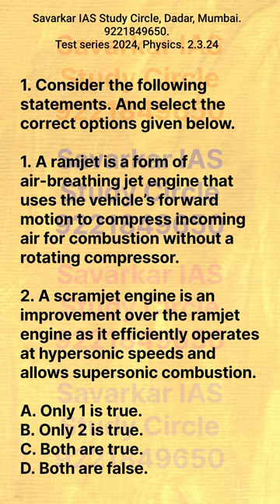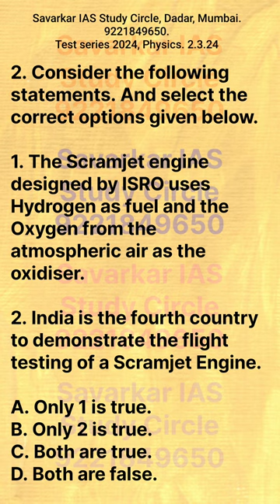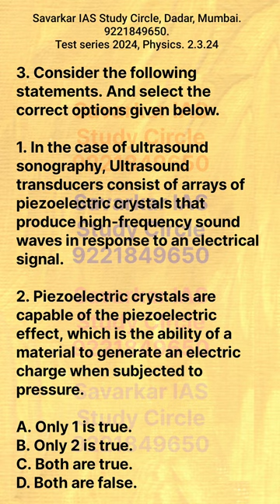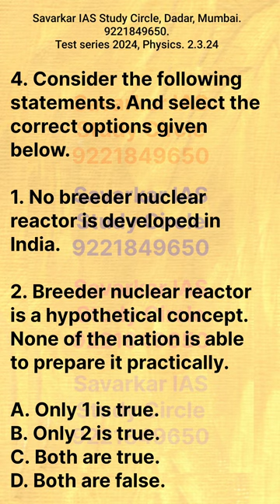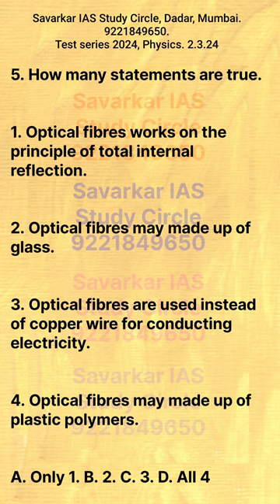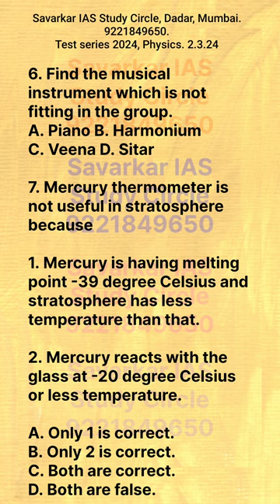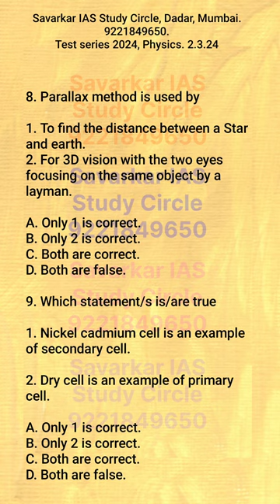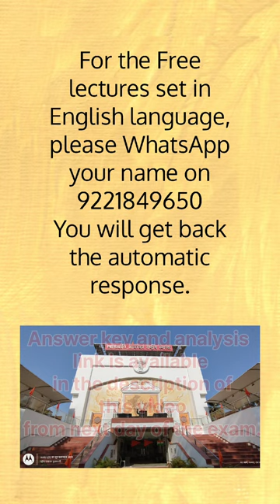Physics advanced & application based test paper| Test series 2024 for UPSC civil services exam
Free test series for UPSC civil services examinations, CDS Exams 2024.
10 questions are there. One minute is assigned for a question.  However one can take more time by pausing the video if required. In actual question paper, 100 questions are there to solve in 120 minutes.
Answer key and analysis will be published just next to next day of this exam. That is on 4.3.2024.